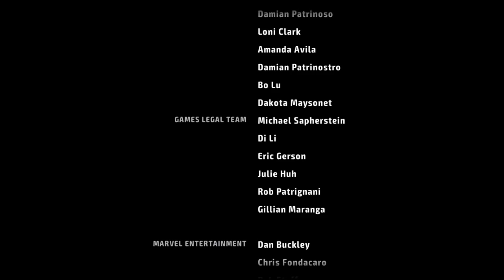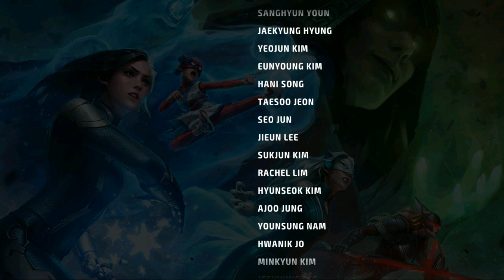Marvel: Future Fight New Story - Dimensional Clash Part 6: Convergence [Story]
The final convergence begins and the doomsday is near.